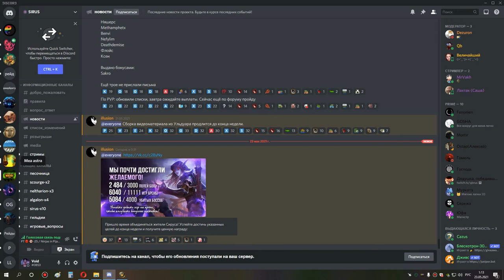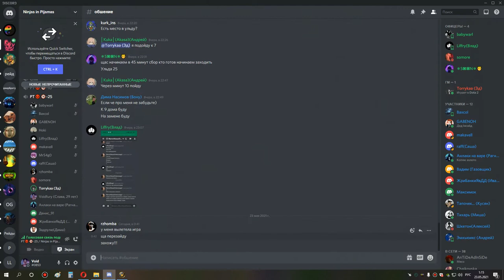3я часть ульда 25 сова мишка 22 05 21